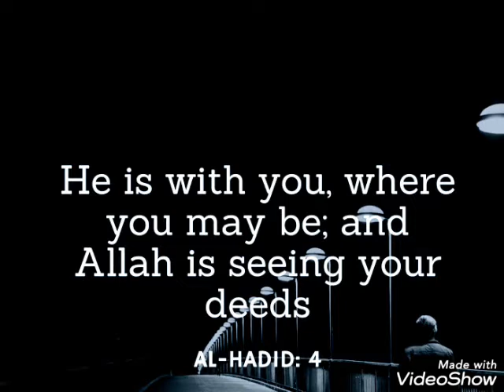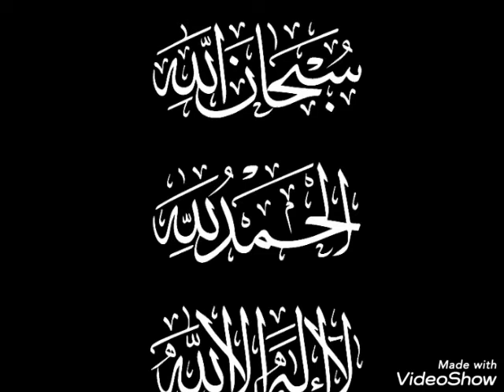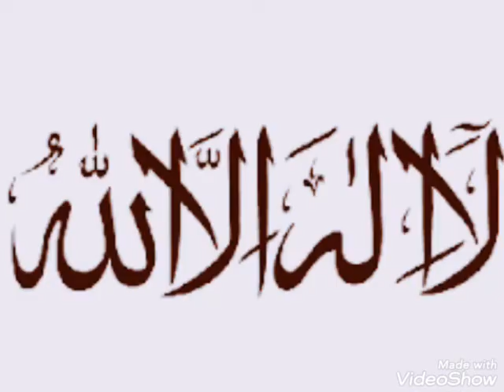PART - 2. Allah ke zikr ke fazael. (Qur'aan aur Hadees ki roshni me)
Assalaamu 'alaikum wa Rahmatullahi wa Barakatuh...
Kaise aap sab viewers..ye mere previous video ka link hai Allah ke zikr ke fazael..PART - 1